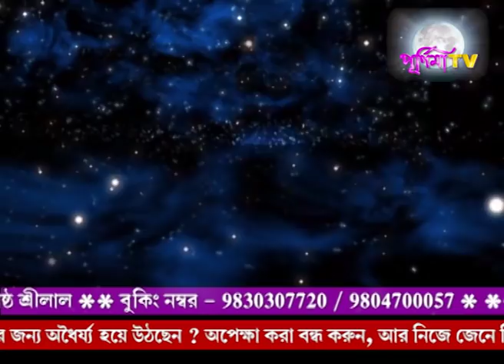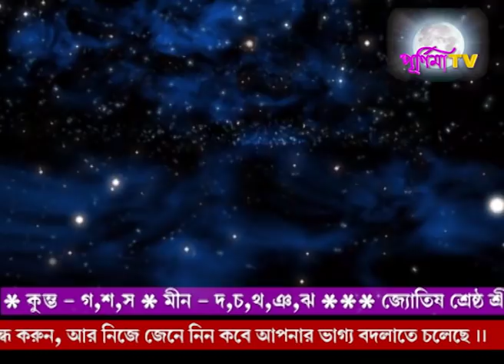Rashifal 25TH SEPTEMBER 2018 (Srilal)